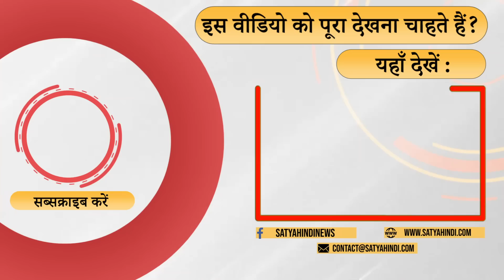Who will be next CM of Karnataka? । DK SHIVAKUMAR । SIDDARAMAIAH । CONGRESS KARNATAKA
कौन होगा कर्नाटक का अगला मुख्यमंत्री? डी के शिवकुमार या फिर सिद्दकमैया ? क्या चयन आसानी से होगा या फिर मुश्किल होगा ? पता रहे हैं विनोद अग्निहोत्री और नीलू व्यास

Who will be the next Chief Minister of Karnataka? DK Shivkumar or Siddaramaiah? Will the selection be easy or difficult? Vinod Agnihotri and Neelu Vyas are getting to know